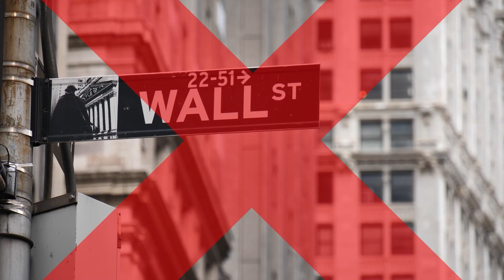Understanding Mindset Syndications: A Deep Dive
In this engaging episode, Jack delves into the intricacies of mindset syndications, offering valuable insights on how this innovative approach can transform your investing journey. Whether you're a seasoned investor or just starting out, Jack's expertise will empower you to unlock new opportunities and navigate the complexities of the real estate market.